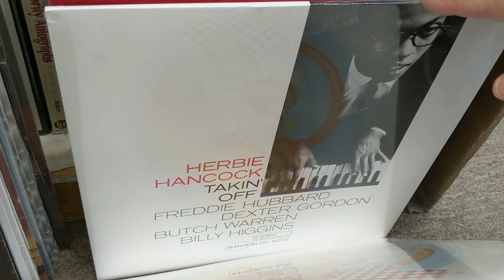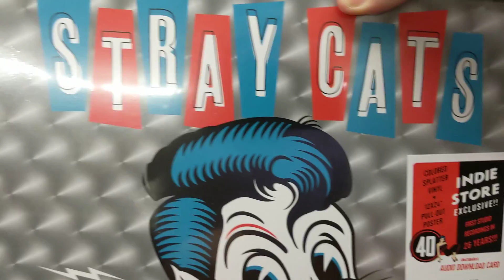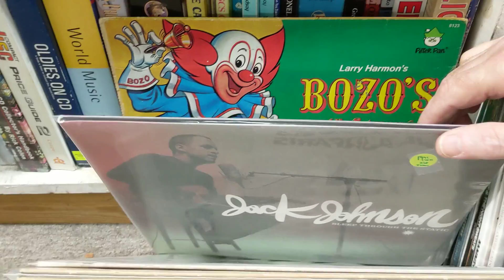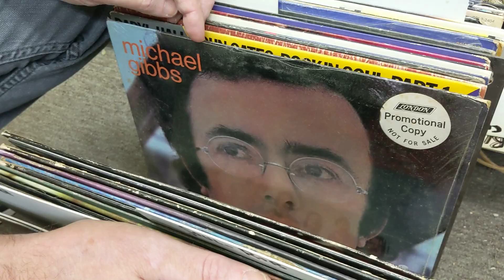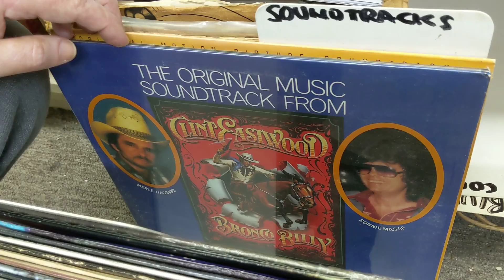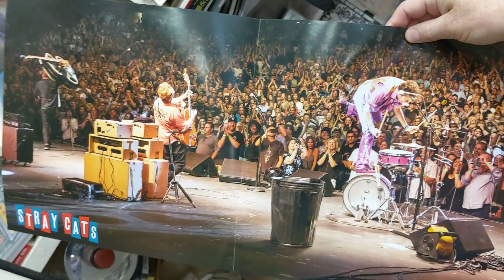What's New Friday! 5/31/2019 new & vintage